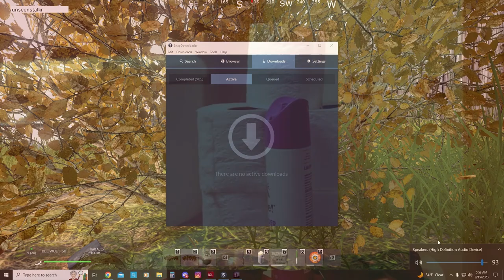DayZ - I AM Gorka P. D. - 27 Arrests and 2 Extras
☢ Warning ☢  😉Graphic and Vile Language with Psychological Nudity😉

🔥Hold🔥On🔥Tight!🔥

The Wild Unknown Explored by The Calamity Kid

02:01 - Kill #1 - [Mulk] Mezzykan - Storming the Gates
02:16 - Unofficial - [Mulk] BAKA - Caught 'Trippin'
02:42 - Kill #2 - [Kum] Berezino Bandit - Don't Look Down
03:50 - Kill #3 - [Kum] Gobbler - Looking Downs Again
04:50 - Kill #4 - [Kum] Berezino Bandit - Peeping Tom 2nd Story Window
05:29 - Kill #5 - [Kum] Gobbler - There are no Freshies Here
06:15 - Kill #6 - [863] Prolly Fried - Oh Piece of Candy Surprise
08:51 - Kill #7 - [Kum] Gobbler - Dark and Dangerous
09:15 - Kill #8 - [Kum] Berezino Bandit - Dropped but not out
10:22 - Kill #9 - cz14257044 - Missed the 'Blam Blam Blam'
11:55 - Kill #10 - [Sfg] Mr. Raager - My Sniper Perch is Better
12:58 - Kill #11 - [Sfg] Lucky 7 - Mystery kill in P.D. ammo room
14:00 - Kill #12 - [Sfg] Lucky 7 - I have a skill Issue
14:37 - Kill #13 - [Choxs] Speedboat - Port o Pot Headshot
15:03 - Kill #14 - [Sfg] Mr. Raager - Get out of my Police Station
15:48 - Kill #15 - [Sfg] Lucky 7 - Tea Bag Lap Dance
17:15 - WTF?!?! Wall bang with what and where and how? No one was in PD
18:15 - Kill #16 - [Sfg] Mr. Raager - How did he get there?
18:55 - Kill #17 - [Choxs] Speedboat - Run right on in like he owns the place
19:13 - Kill #18 - [Choxs] lopkinz - 2 is better than one
19:25 - Kill #19 - [Choxs] WashedChox - Caught him on the Counter
20:01 - Kill #20 - [Choxs] WashedChox - Hey bro we can talk it out
20:44 - Kill #21 - [Sfg] Mr. Raager - P.D. Jukes
21:42 - Kill #22 - [Sfg] Mr. Raager - Fresh A.F. Nah Brah
22:32 - Kill #23 - [Choxs] WashedChox - Why are you still here bro - Why you keep comin back
23:09 - Kill #24 - OJ Black Out
23:20 - Kill #25 - [GHG] RASCAL - Over their dead bodies
23:40 - Kill #26 - [GHG] HBC30 - Put that stuff down
24:22 - Kill #27 - [GHG] RASCAL - Poor Life Choice
24:55 - Legit took Shit
25:40 - Unofficial - [Choxs] WashedChox - Estupido Gringo Trippo

28:03 - My 'Ass'assination - [Ultra] Gabagoo - 196m Headshot

I Am The Gorka Police!
                            ~Denzel in 'Training Day' (probably)

Our Behavior is Abhorrent, the worst some say...except for our Sh*t Skills.

Cool Guys Look at Explosions (⌐■_■)

►I give ALL credit to the wonderfully talented musicians whose music I graciously promote in my videos! (I make Zero money as I am and will always be non monetized)